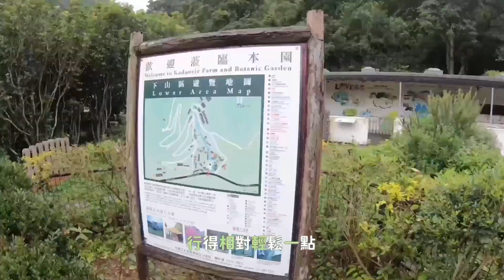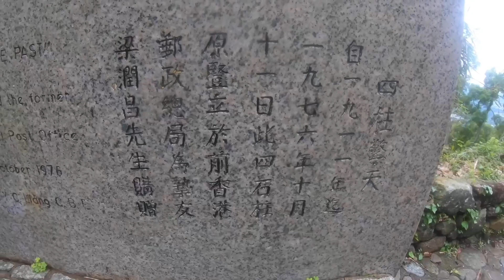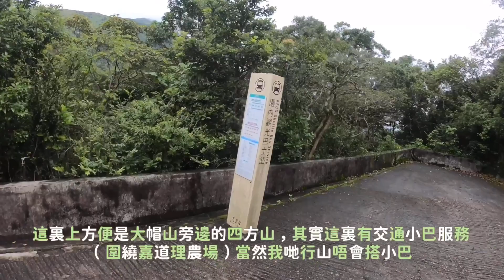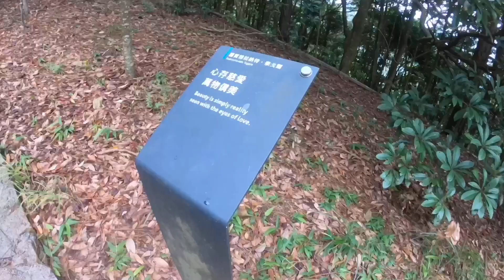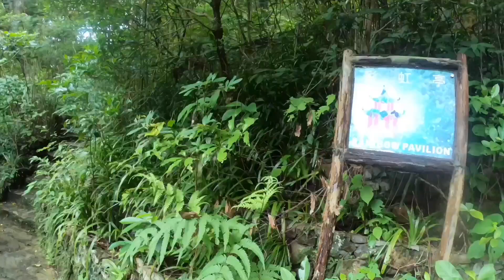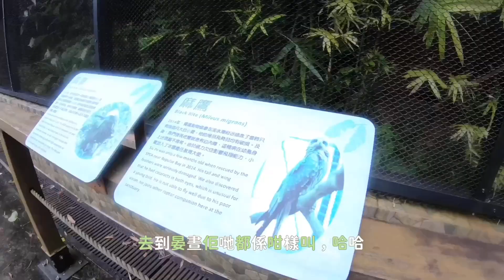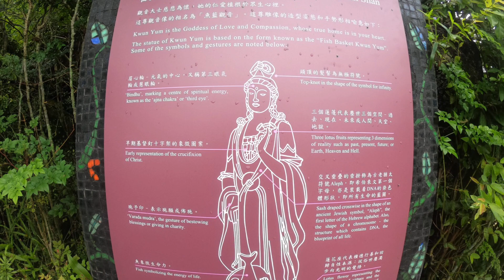這條行山路線需要付費？超值飽覽動植物•特色建築•新界廣闊景色！嘉道理農場•觀音山—全攻略！［行山路徑介紹系列EP89]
行山：嘉道理農場+觀音山
路線：嘉道理農場入口-觀音山-自由瀏覽-返回入口（影片附上本人行程￼￼地圖）
參考長度：約6公里
需時：嘉道理農場開放時間
難度：2-2.5🌟
景觀：四星級
起點/終點交通：64K巴士嘉道理農場站（可選擇從大埔/元朗前往）

總結今次的行程，雖然今次的行程要付費，但是嘉道理農場裏面有很多景點可以去。例如觀音山，裏面特色建築和動植物等等。豐富程度可以玩足整天，是一條CP值非常高的旅遊景點。今次本人的規劃行程主要是先登上了觀音山，其後可以建議大家自由瀏覽，適當時候返回入口結束行程。本人登上了觀音山之後，沿着嘉道理農場外圍分別瀏覽了一些特色涼亭例如嘉道理兄弟紀念亭彩虹涼亭等等。動植物方面也多姿多彩，有一些爬蟲鳥類哺乳類動物。風景方面可以飽覽嘉道理農場整個景色，元朗平原景色和九龍坑景色等等。希望這條影片可以給大家知道香港真係好靚和可以帶大家在香港遠足郊遊，也希望大家訂閱分享支持本頻道，目標10,000訂閱。將來會發佈更多行山路徑介紹系列的影片，大家熱切期待！